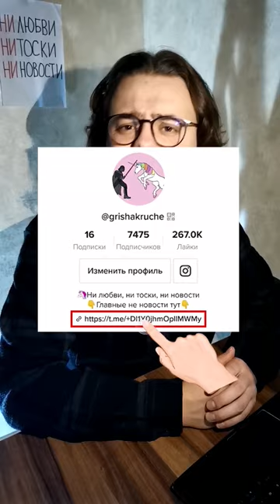Сухроб не хочет в тюрьму...